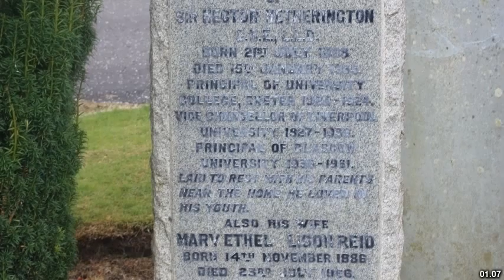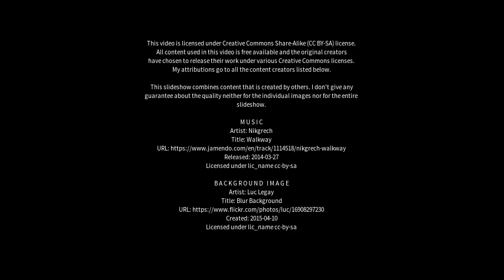Best places to visit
Best places to visit - Tillicoultry (United Kingdom) Best places to visit - Slideshows from all over the world - City trips, nature pictures, etc.